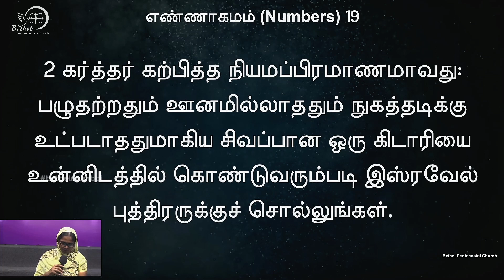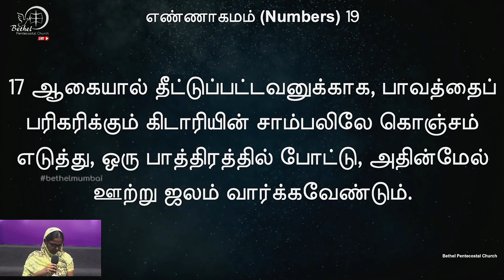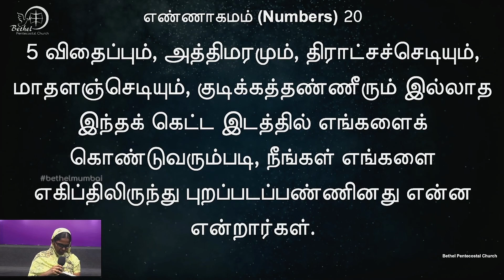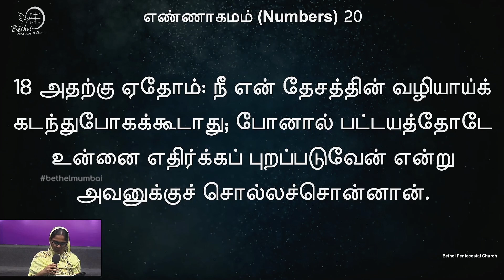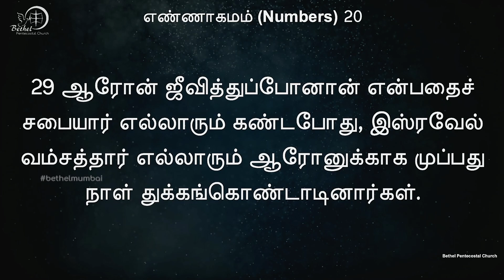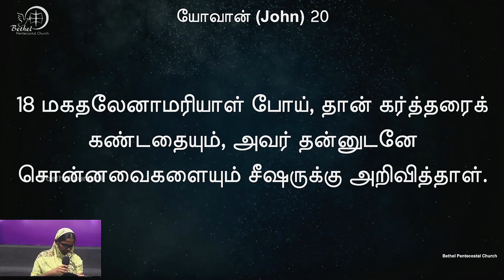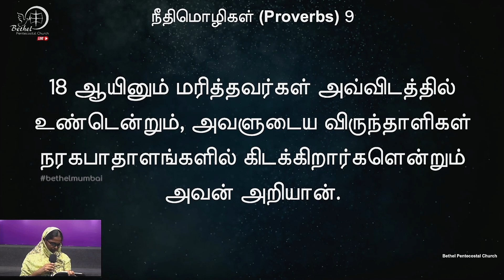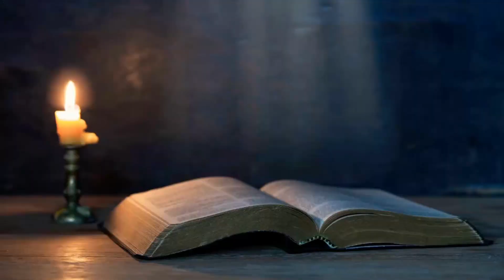வேத வாசிப்பு | நாள் 89